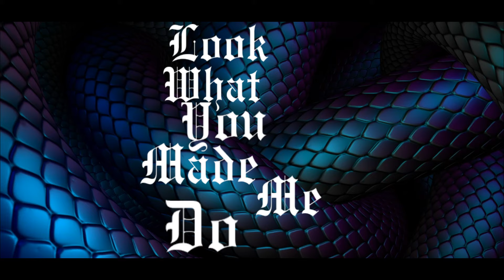Taylor Swift - Look What You Made Me Do (Cover by Vladislav Lee)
I check it once, then I check it twice

Представляю вам новый кавер "Look What You Made Me Do".

Isn't cool, no, I don't like you
You asked me for a place to sleep
But I got smarter
I got harder in the nick of time (nick of time)
Honey, I rose up from the dead
I do it all the time (I do it all the time)